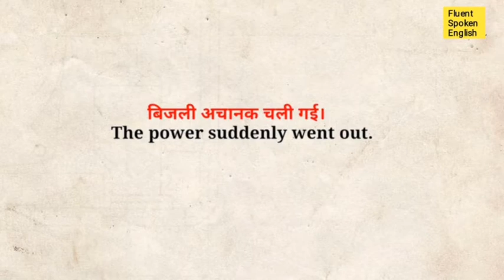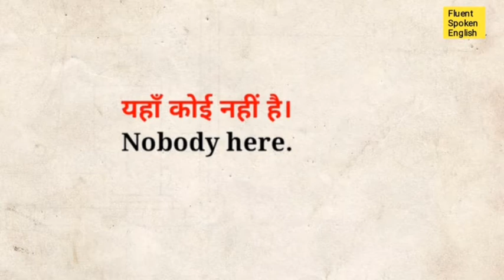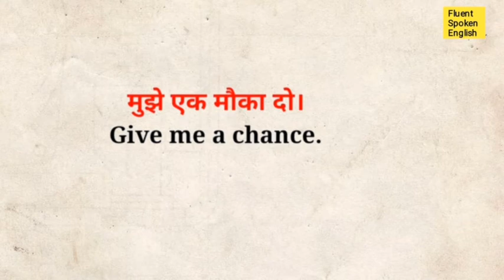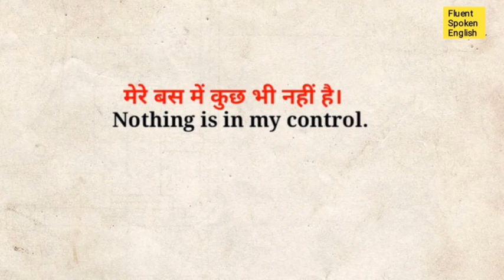Part-13 Everyday Practice Daily Use English Sentences lSpoken Class Video lEnglish Speaking Practice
Part-13 Everyday Practice Daily Use English Sentences l Spoken Class Video l English Speaking Practice

English literature

English grammar

English vocabulary

Vocabulary words

Communication skills

English story

English video

English speaking

Spoken class
english grammer
vocabulary
spoken english
english speaking practice
english speaking
simple english
english bolna sikhe
communication skills
english grammers
business english
learn vocabulary
public speaking
tense
modals
writing skills
discriptive english
english spoken class
speaking practice
english translation
ssc english
english Fluntly
english vocabulary
vocabulary words
english words
english speaking
english idioms
english phrases
simple english sentences
english words